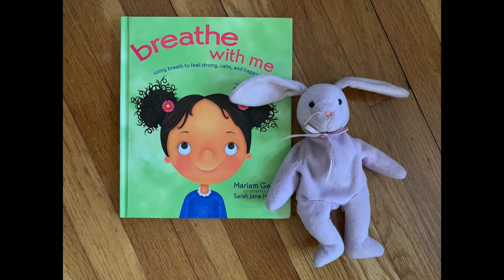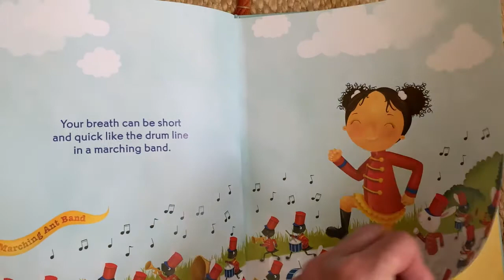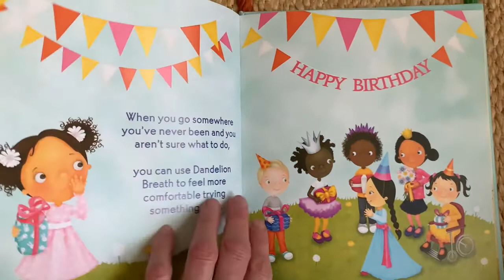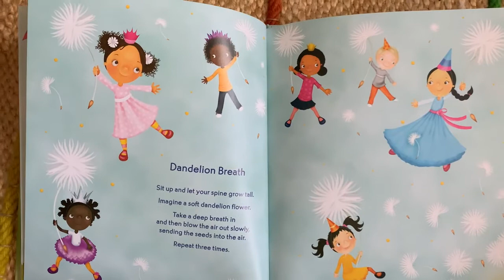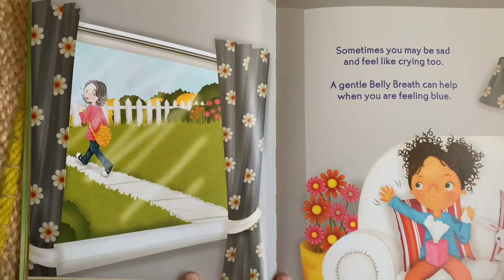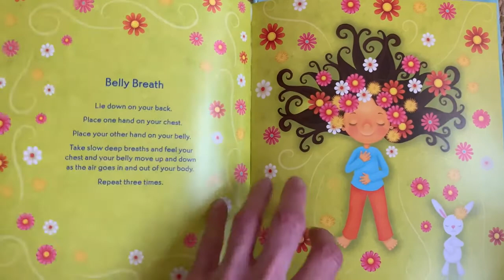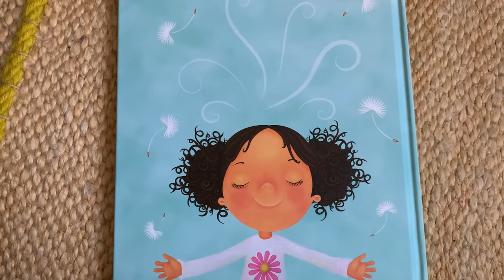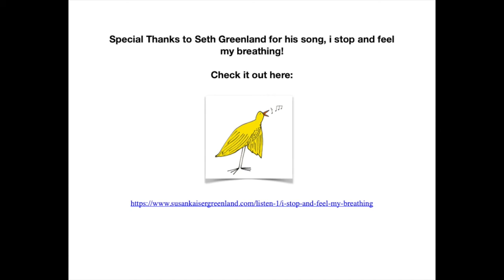Breathe With Me by Miriam Gates Illustrated by Sarah Jane Hinder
Using breath to feel strong, calm, and happy!